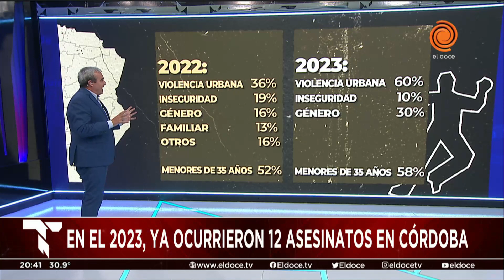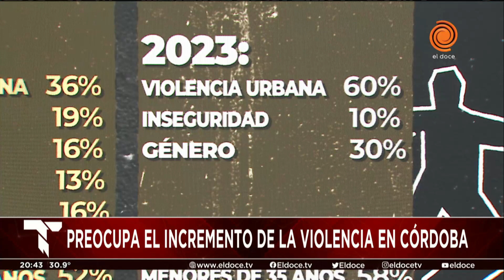En Córdoba ya son 12 los asesinatos en los primeros 30 días del año: los detalles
La cifra genera preocupación después de los 95 asesinatos contabilizados en 2022, un año marcado por una serie de crímenes atroces. Según datos oficiales del Ministerio de Seguridad, en 2021 fueron 88 los homicidios dolosos luego de la alarmante cifra de 114 casos en 2020.

Momento emitido en Telenoche 31 de enero de 2023.